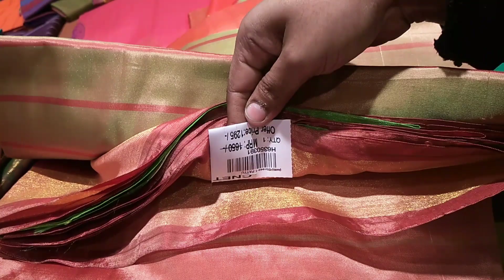Pure Uppada pattu sarees in south india shopping mall/pongal offer kanchi pattu sarees